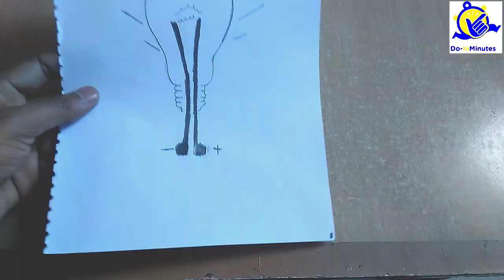Paper circuit school science project pencil and graphite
How to make a paper circuit
Using a pencil
To show graphite is a good conductor of electricity.
science project